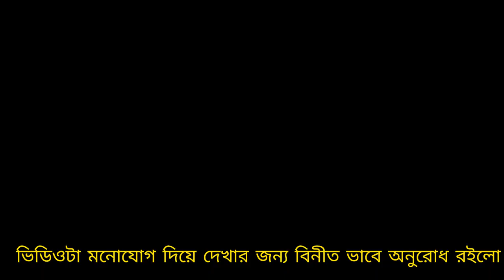অগ্নী, দাঙ্গা, হাঙ্গামা, লুট বীমা দাবী কিভাবে করবেন ?? কি কি ডকুমেন্টস প্রয়োজন ?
অগ্নি, দাঙ্গা, হাঙ্গামা, লুটের কারণে বীমা দাবি করার জন্য সাধারণত নিম্নলিখিত ধাপগুলি অনুসরণ করতে হবে এবং কিছু গুরুত্বপূর্ণ ডকুমেন্টস জমা দিতে হবে:

### বীমা দাবী করার ধাপসমূহ:
1. **বীমা কোম্পানির সাথে যোগাযোগ:** ঘটনার পরে যত দ্রুত সম্ভব আপনার বীমা কোম্পানির সাথে যোগাযোগ করুন। তাদের হেল্পলাইন বা কাস্টমার সার্ভিস নম্বরে ফোন করে ঘটনার রিপোর্ট করুন।

2. **ঘটনার রিপোর্ট জমা দিন:** পুলিশের কাছে একটি FIR (First Information Report) বা অভিযোগ দায়ের করুন। বীমা কোম্পানির সাথে এটি শেয়ার করুন, কারণ এটি দাবি প্রক্রিয়ার একটি গুরুত্বপূর্ণ অংশ।

3. **ক্ষয়ক্ষতি মূল্যায়ন:** বীমা কোম্পানি সাধারণত একজন সার্ভেয়ার নিয়োগ করবে, যিনি আপনার ক্ষয়ক্ষতির পরিমাণ মূল্যায়ন করবেন। তাদের সাথে সমন্বয় করুন এবং প্রয়োজনীয় তথ্য প্রদান করুন।

4. **প্রয়োজনীয় ডকুমেন্টস জমা দিন:** নিম্নলিখিত ডকুমেন্টসগুলি প্রস্তুত রাখুন এবং বীমা কোম্পানিতে জমা দিন।

### প্রয়োজনীয় ডকুমেন্টস:
1. **FIR কপি:** পুলিশের কাছে দায়ের করা FIR বা অভিযোগের কপি।
2. **বীমা পলিসির কপি:** আপনার বীমা পলিসির কপি।
3. **ঘটনার বিস্তারিত বিবরণ:** ক্ষয়ক্ষতির তালিকা ও ঘটনার বিবরণ।
4. **ক্ষয়ক্ষতির প্রমাণ:** ক্ষয়ক্ষতির ছবি, ভিডিও, অথবা অন্যান্য প্রমাণ।
5. **ক্ষয়ক্ষতির তালিকা:** আপনার ক্ষয়ক্ষতির একটি বিস্তারিত তালিকা, যার মধ্যে ক্ষতিগ্রস্ত আইটেম বা সম্পত্তির মূল্যও উল্লেখ থাকবে।
6. **খরচের হিসাব:** যদি পুনরুদ্ধার বা মেরামতের খরচ থাকে, তার প্রমাণ হিসেবে ইনভয়েস বা রসিদ।
7. **সার্ভেয়ারের রিপোর্ট:** সার্ভেয়ার যদি ক্ষয়ক্ষতির উপর একটি রিপোর্ট তৈরি করে, সেটিও জমা দিতে হবে।
8. **অন্যান্য প্রয়োজনীয় ডকুমেন্টস:** বীমা কোম্পানি যদি অতিরিক্ত কোন ডকুমেন্টস চায়, সেগুলি প্রস্তুত রাখুন।

### দাবী প্রক্রিয়ার সমাপ্তি:
সব ডকুমেন্টস জমা দেওয়ার পরে, বীমা কোম্পানি আপনার দাবি পর্যালোচনা করবে এবং প্রক্রিয়াকরণ শুরু করবে। দাবি মঞ্জুর হলে, ক্ষয়ক্ষতির পরিমাণ অনুযায়ী আপনাকে অর্থ প্রদান করা হবে।

**উল্লেখ্য:** প্রতিটি বীমা কোম্পানির দাবী প্রক্রিয়া এবং প্রয়োজনীয় ডকুমেন্টস ভিন্ন হতে পারে, তাই আপনার বীমা পলিসির শর্তাবলী ভালোভাবে পর্যালোচনা করুন।
### প্রস্তাবিত ট্যাগ:
1. **Insurance Claim**
2. **Fire Insurance**
3. **Riot Insurance**
4. **Looting Insurance**
5. **Insurance Claim Process**
6. **Insurance Documentation**
7. **Claim Insurance for Fire**
8. **Claim Insurance for Riot**
9. **Claim Insurance for Looting**
10. **Insurance Policy**
11. **Insurance Tips**
12. **How to Claim Insurance**
13. **Bangla Insurance Guide**
14. **Insurance in Bangladesh**
15. **FIR for Insurance**

### বাংলা ট্যাগ:
1. **বীমা দাবি**
2. **অগ্নি বীমা**
3. **দাঙ্গা বীমা**
4. **লুট বীমা**
5. **বীমা ডকুমেন্টস**
6. **কিভাবে বীমা দাবী করবেন**
7. **বাংলা বীমা নির্দেশিকা**
8. **বীমা পলিসি**

বীমা,জীবন বীমা,বীমা দাবী,বীমার পলিসি চেক করব কিভাবে,কিভাবে বীমার প্রস্তাব দিবো,ফারইষ্ট ইসলামি লাইফ ইন্সুরেন্স বীমা চেক করবো কিভাবে,বীমার টাকা কিভাবে উদ্ধার করা যায়,অপরিচিত ব্যাক্তিকে কিভাবে বীমার প্রস্তাব দিবো,বাংলার শস্য বীমা যোজনায় ক্ষতিপূরণ দাবি করবেন,বীমা কোম্পানী,ডেল্টা জীবন বীমা,ডেল্টা জীবন বীমা সংস্থা,বীমা দাবি,জব লস ইন্সুরেন্স কিভাবে করব,দুবাই ইন্সুরেন্স কিভাবে করব,কেন বীমা দাবি বাতিল করা হয় |,বাংলা শস্য বীমা,বীমা দাবি নিষ্পত্তি বাড়াতে করণীয় কী?
বীমা দাবী প্রাপ্তির জন্য গ্রাহককে কি কি করতে হয়?# বীমা দাবি প্রাপ্তির জন্য গ্রাহককে কী কী করতে হয়?,বীমা দাবী,জীবন বীমা,জীবন বীমা করা কি জায়েজ,জীবন বীমা পলিসি করতে প্রয়োজনীয় কাগজ সমূহ;,বীমা,# বীমা দাবি প্রাপ্তি আইনগত অধিকার কিভাবে প্রতিষ্ঠিত হয়?,বীমা কোম্পানী,ডেল্টা জীবন বীমা,ডেল্টা জীবন বীমা সংস্থা,বীমা দাবি পরিশোধ নিয়ে গ্রাহকদের হয়রানি না করার আহবান : তথ্যমন্ত্রী,জীবন বীমা প্রস্তাবপত্র পূরণে করণীয় বিষয়াবলী,ব্যাংক ডিপিএস ও বীমা পলিসির মধ্য পার্থক্য।,জীবন বীমা কর্পোরেশন,পেনশন বীমা,সরকারি জীবন বীমা
বীমা দাবি প্রাপ্তির জন্য গ্রাহককে কী কী করতে হবে ?? বাংলাদেশের সেরা ১০ টি বীমা কোম্পানি,
২০২৩ সালের বাংলাদেশের দশটি সেরা বীমা কোম্পানি।,10 টি সেরা বীমা কোম্পানি,বাংলাদেশের শীর্ষ ১০টি বীমা কোম্পানি,জীবন বীমা কোম্পানি,বাংলাদেশের শীর্ষ ৫ বীমা কোম্পানি,বাংলাদেশের শীর্ষ 10 বীমা কোম্পানি,বীমা,সেরা বীমা কোম্পানী,জীবন বীমা,বাংলাদেশের শীর্ষ ১১টি কোম্পানি,৫টি বীমা কোম্পানি,জীবন বীমা কর্পোরেশন বাংলাদেশ,চাকরির জন্য সেরা এই কোম্পানি গুলো,বীমা কোম্পানীর পুরস্কার,বাংলাদেশের সবচেয়ে ধনী ১০ ব্যবসা প্রতিষ্ঠান,বীমা কোম্পানীর পদ ও পদবী,জীবন বীমা কর্পোরেশন,বীমা কি
ইউটিউবে আপনার ভিডিও র‍্যাংক করার জন্য সঠিক ট্যাগ ব্যবহার করা গুরুত্বপূর্ণ।